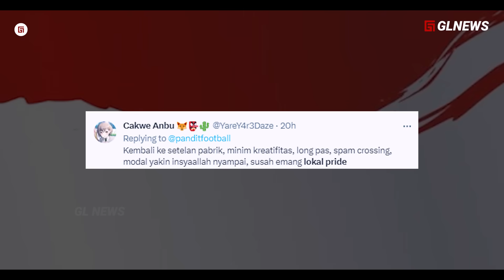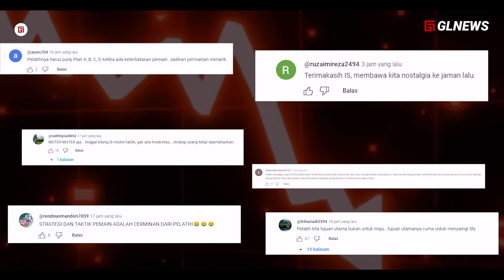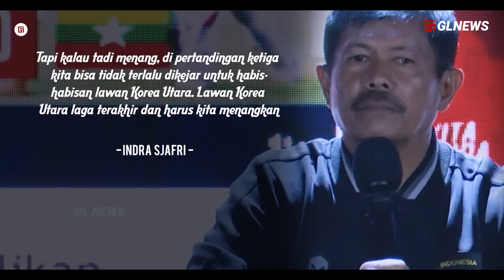Pelatih CHINA Taipe Timnas STY Modern !! Gambaran Perbedaan Besar Kalau TIMNAS ditinggal STY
Judul Pelatih CHINA Taipe Timnas STY Modern !! Gambaran Perbedaan Besar Kalau TIMNAS ditinggal STY

Materi:  TAUFIK
Editor: MAR
Dubber: TAUFIK